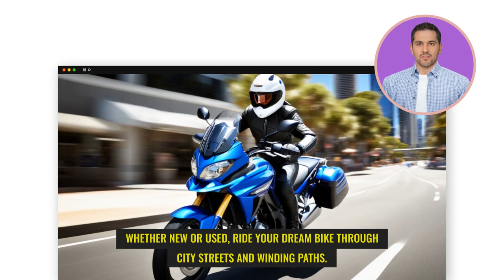Rev Up for the Ultimate Motorcycle Road Trip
Ready for the ride of a lifetime? Find That Finance can finance your motorcycle dreams! Whether you crave city commutes, touring journeys, or adrenaline-fueled rides, we've got you covered. Secure your loan and hit the open road with freedom and joy. Embrace the biker's spirit. Start your two-wheeled adventure at FindThatFinance.com.au today!